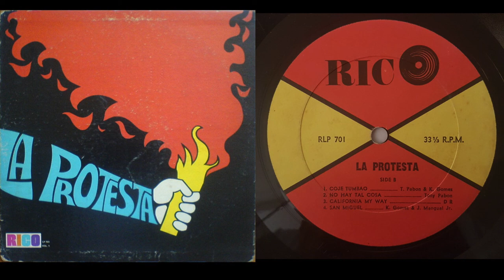La Protesta 1971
Stylus: Ortofon 2M Red
Phono Stage: Kenwood KA8100

Label: Rico Records ‎– RLP 701
Format: Vinyl, LP, Album
Country: US
Released: 1971
Genre: Latin
Style: Salsa, Bolero, Guaguancó

Tracklist
A1 Meneala
Written-By – Tony Pabon
A2 Nana Sere
A3 Bandera
Written-By – K. Gomez*, T. Pabon*
A4 Yo Te Comprendo
Written-By – Tony Pabon
A5 Afro Criollo
Written-By – Ken Gomez*
B1 Coje Tumbao
Written-By – K. Gomez*
B2 No Hay Tal Cosa
Written-By – Tony Pabon
B3 California My Way
B4 San Miguel
Written-By – J. Mangual Jr.*

Credits
Vocals – Jose Mangual Jr.*, Nestor Sanchez